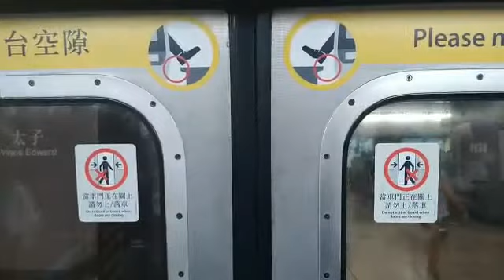港鐵荃灣綫 M-train A275／A276（D734）開關門片段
拍攝地點：太子站